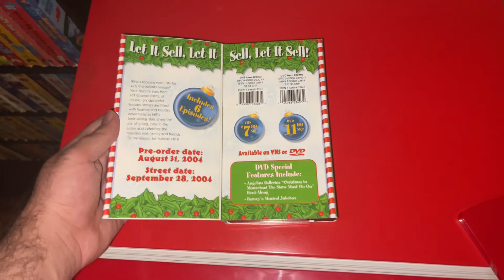My 1st Screener HiT Entertainment Children’s Favourites VHS Tape